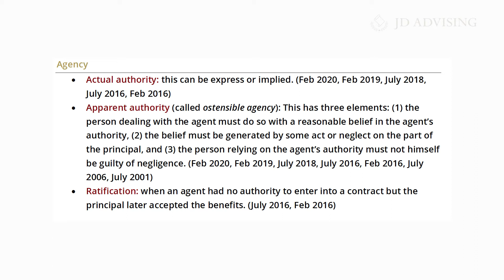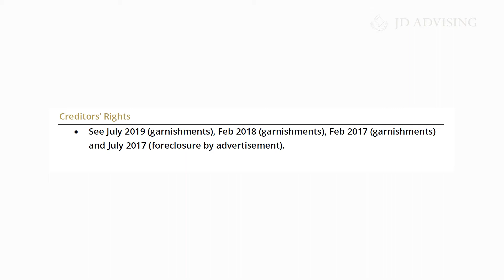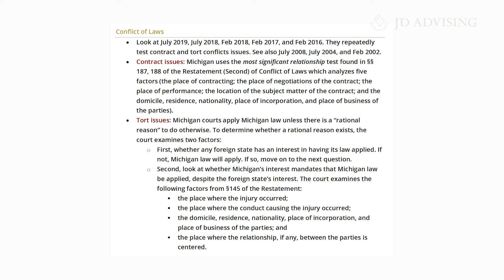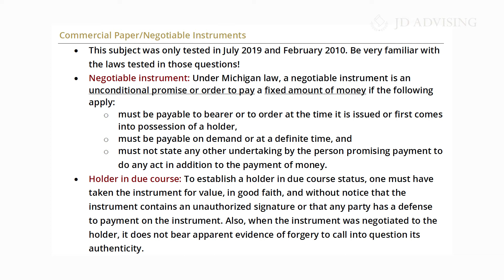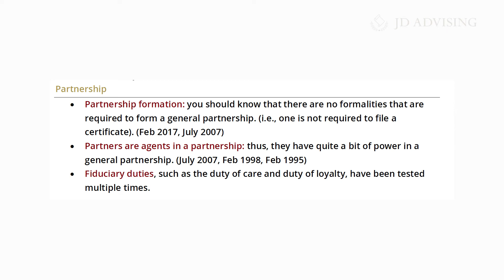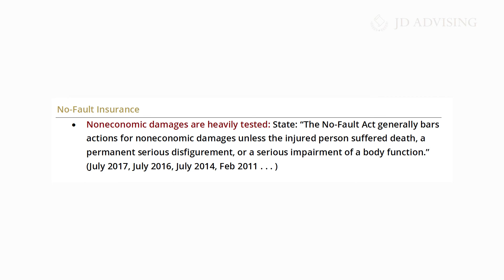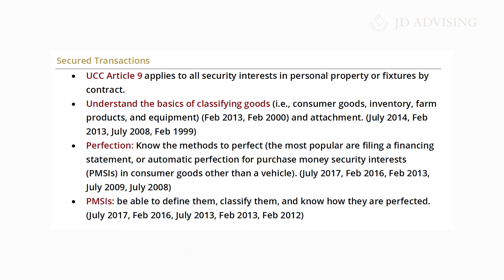Michigan Bar Exam Highly Tested Topics – Part 4 (Critical Focus Areas)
In today's video, we will be discussing critical focus areas for the Michigan Bar Exam, including less frequently tested yet important topics.

Specifically, you will learn:

- Key concepts in Agency, including actual authority, apparent authority, and ratification
- Strategies for studying Creditors' Rights, Conflict of Laws, and Contracts
- The basics of Negotiable Instruments, Partnership formation, and preliminary injunctions in Equity
- An overview of the No-Fault Insurance Act and Secured Transactions
- How to prioritize highly tested topics while reviewing less common subjects

About JD Advising:

JD Advising offers assistance to thousands of pre-law, law, and bar exam students nationwide. JD Advising is proud to partner with top law firms, including Am Law firms, top law schools, and organizations such as the American Bar Association Law Student Division and SEO Law.

JD Advising also recently won the Inc 5000 award for being one of the fastest growing private companies in the United States.